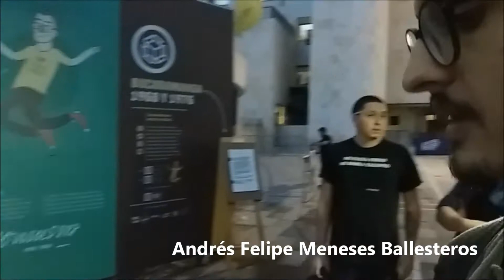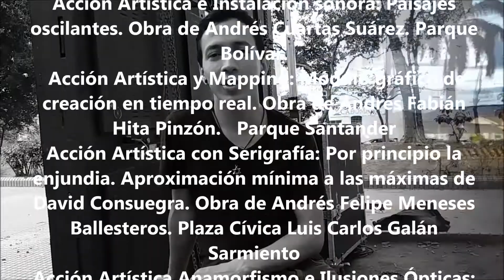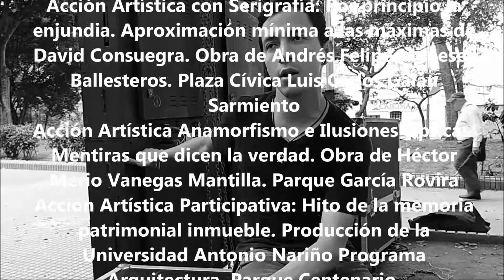06 Acciones Art Centros con las Salas Abiertas 2017 Dìa 01 y 02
El presente material registra el proceso de
Coordinación de las 5 acciones artísticas
Del centro con las salas abiertas, circuito de arte de Bucaramanga
Correspondiente a múltiples fuentes.

Milton Afanador Alvarado
Maestro en Bellas Artes UIS
Especialista en Medios y Tecnologías para la producción Pictórica UNA
2017